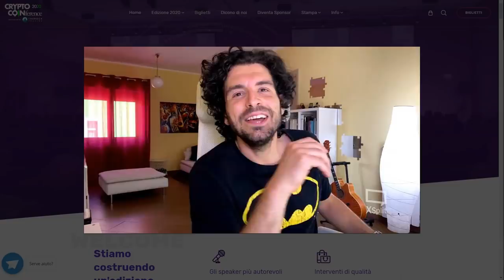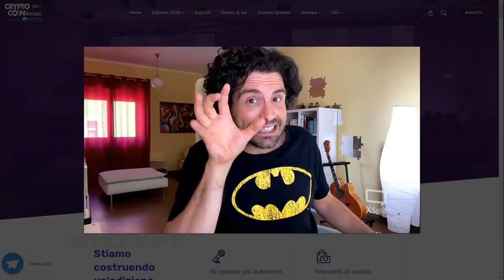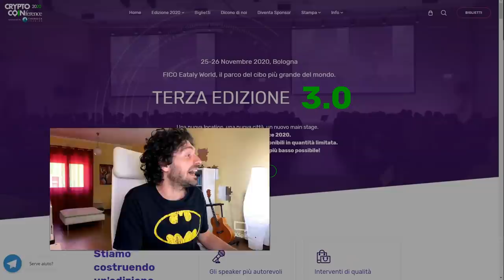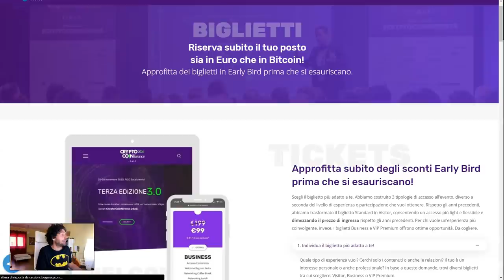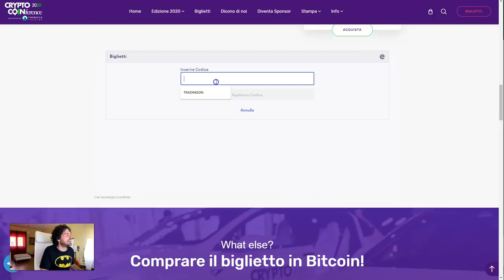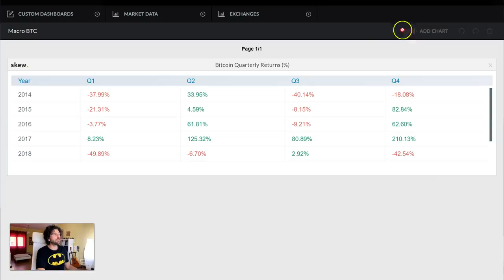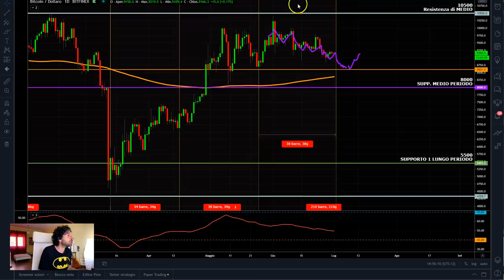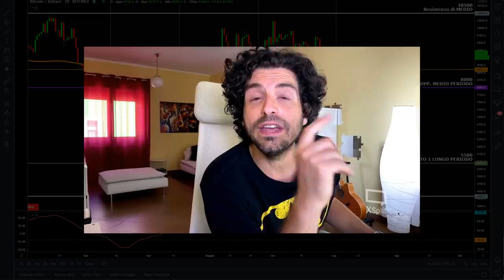Cosa SUCCEDERÀ A BITCOIN nei prossimi MESI. Analisi mercati criptovalute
Cosa succederà a bitcoin e ai mercati delle criptovalute nei prossimi mesi.
Oggi facciamo un'analisi di alcuni dati statistici su bitcoin per capire cosa aspettarci nei prossimi mesi.
- analisi bitcoin
- analisi dati storici mercati
- cosa aspettarci nei prossimi mesi
Buona visione